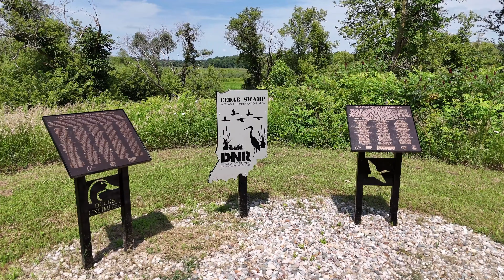Fremont Indiana 07-20-2024 Cedar Swamp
DJI Air 3, DJI Mini 4 Pro